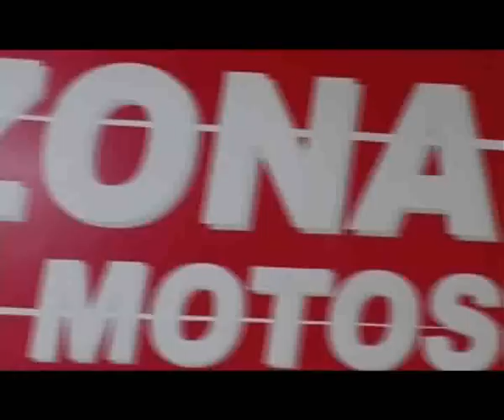Noqtambulo.tv - NOQTAMBULO, la ciudad no duerme AVANCES prog 25/10